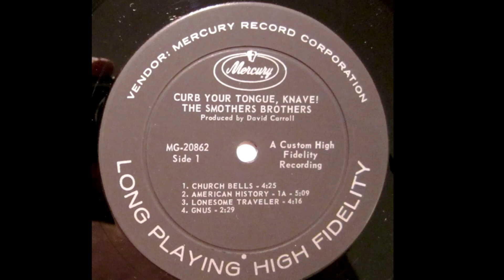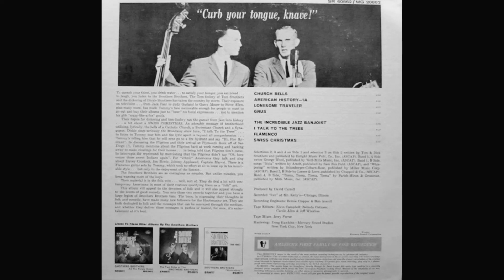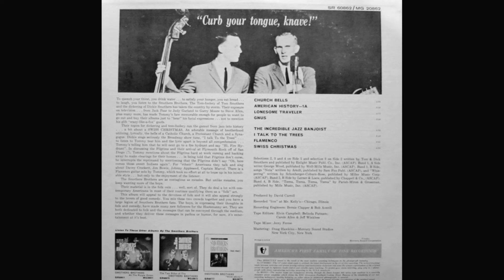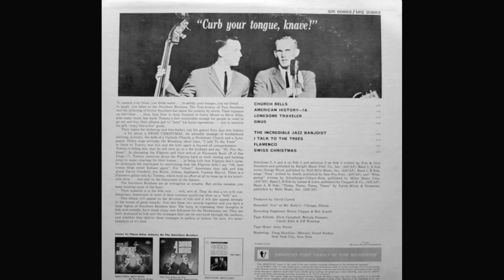The Smothers Brothers "American History--1A" mono Lp vinyl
Written by– Tom & Dick Smothers
From “Curb Your Tongue, Knave!” 1963 Mercury Records – MG 20862 Album
Produced by David Carroll
Recorded At – Mister Kelly's, Chicago Illinois
Recorded By – Bernie Clapper, Bob Averill